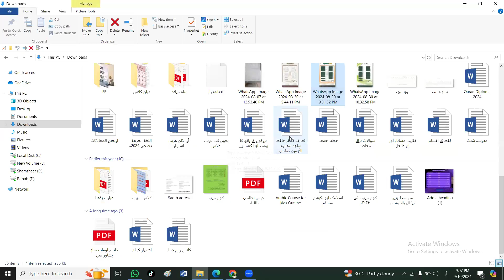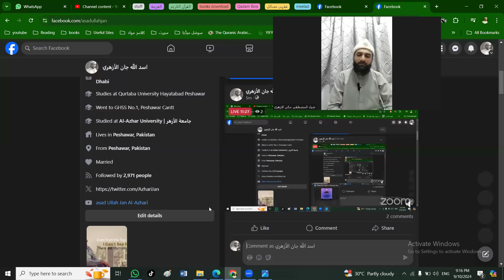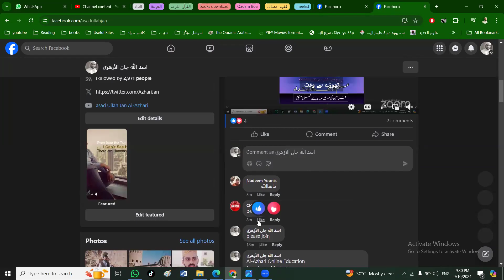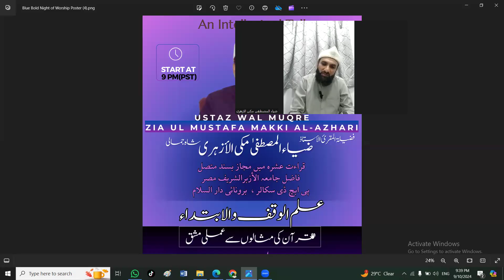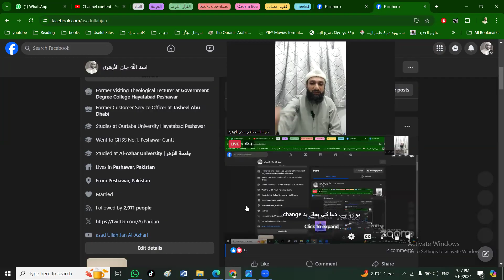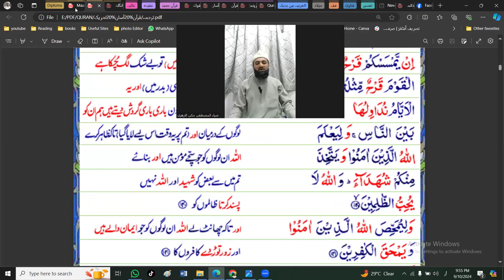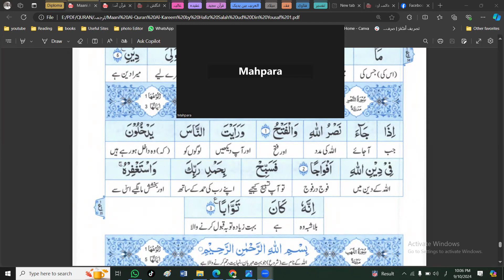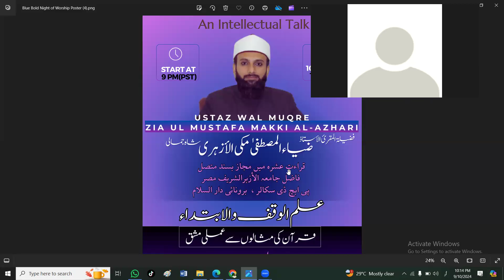علم الوقف و الابتداء || Shaykh Zia Ul Mustafa Makki Al Azhari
بروزِ منگل ، 10ستمبر 2024ء بوقت نو بجے رات
خصوصی گفتگو اور سوال و جواب
’’فضیلۃ المفتی و المقرئ الأستاذ ضیاء المصطفیٰ مکی الأزہری صاحب‘‘
فاضل جامعہ الأزہر الشریف مصر العربیہ
پی ایچ ڈی سکالر ، برونائی دار السلام
موضوع بحث :۔ علم الوقف و الابتداء ، قرآن مجید سے عملی مشق
Shaykh Zia-Ul-Mustafa Makki Al Azhari
(Sultan Sharif Ali Islamic University Brunei Darussalam)
BS in Shariah (Al Azhar University Cairo, Egypt).
MPhil from Cairo University Egypt).
Ph.D Scholar in Halal Food Standard UNISSA Brunei Darussalam.
Takhassus Fil Fiqh wal Ifta' from DAR AL IFTA AL MISRIA.
MUJAZ with SANAD MUTTASIL in Qira'at Asharah from Egyptian Scholar's.
Ustaz wal MuqRe' of Quran Kareem (Riwayat Hafs)
Trainer in Halal Education